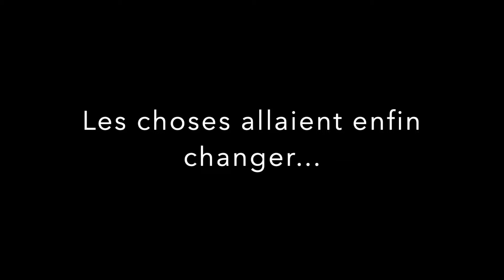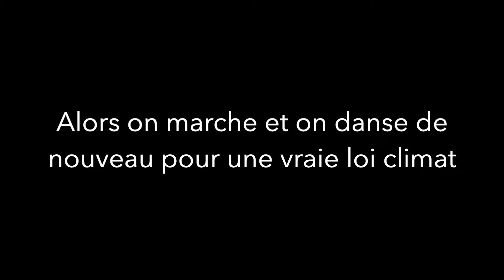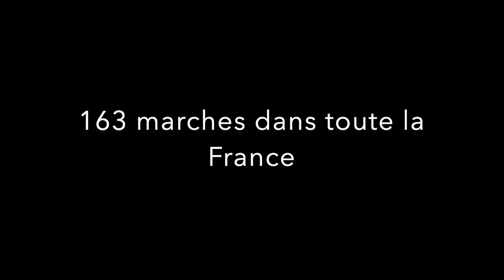Marche Climat 9 mai 2021 : La Marche d'après!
Nous étions plus de 115 000 personnes mobilisés partout en France, dont 2300 à Grenoble et 56 000 à Paris, aux côtés de 730 organisations avec plus de 160 marches afin de construire l’après !
La lutte pour le climat est un défi énorme qui peut effrayer autant que motiver. Rejoindre le mouvement climat, soutenir une lutte locale, agir au sein d’un collectif sont autant d’actions qui nourrissent un puissant sentiment d'appartenance.  Nous sommes peut-être individuellement une goutte d’eau dans l’océan, lorsque l’on se rassemble, notre force, notre intensité et nos motivations sont telles que nous formons une marée qui peut accomplir de grandes choses.
Merci à toutes les personnes présentes et surtout à celles et ceux qui se sont impliqué.e.s dans l'organisation: Citoyens Pour Le Climat Grenoble, Fridays For Future Grenoble et un grand merci à nos ami.e.s Ouvertures Essentielles Grenoble pour ces magnifiques animations
Merci de votre mobilisation à nos côtés !
Rejoins le mouvement et passe à l’action avec Alternatiba !